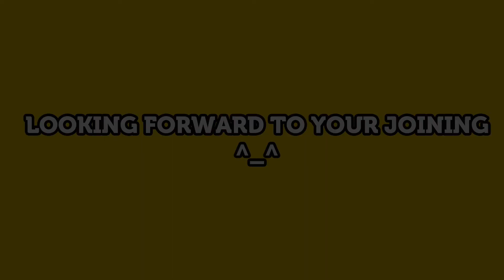Alex's Adventure Trailer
This is a trailer for 2D shooting game named "Alex's Adventure".

The player will play the bullied child Lily's friend Alex in the game. He will use magic from god to shoot the enemies (the words used in the bullying) in the game to move forward. When the bad words are eliminated, the bad boy who bullied others, Bob, will become a good boy and bring the game to a happy ending. The game is meant to raise awareness of the dangers of bullying in children.